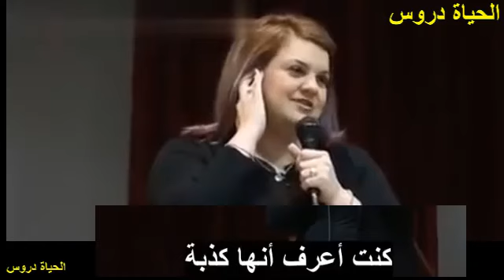قتلت 20 الف طفل مديرة عيادة اكبر متظمة إحهاض أسرار صادمة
الراحة النفسية #

استكشف عالمًا مليئًا بالهدى والسكينة من خلال فيديوهاتنا المميزة التي تركز على القرآن الكريم، الاستغفار، الذكر، الدعاء، وكل ما يهم المؤمن والرقية الشرعية. نقدم لك تجارب فريدة تعزز إيمانك وتعيد لروحك الهدوء والسلام.
تفتح أبواب الفهم العميق للقرآن الكريم من خلال شروحات تفسيرية تفصيلية، وتوفر لك أجواءً من الخشوع والتأمل مع التلاوات الرائعة. استمتع بلحظات الاستغفار والدعاء والتواصل المباشر مع الله، مع توجيهات لتحسين حياتك الروحية والعقلية.
في عالمنا، تجد هنا رعاية خاصة للمؤمنين من خلال رقية شرعية تحمل الشفاء والحماية. نقدم محتوى ملهمًا ومريحًا لتساعدك على تحقيق التوازن في حياتك وتعزيز تواصلك مع الله.
انضم إلينا في رحلة الاستكشاف الروحي، وشارك في تجربة تحول حياتك نحو الخير والسعادة. رمضان
الاساس في اللغة العربية الثالثة اعدادي
الأولى _إعدادي
الثانية _إعدادي
جريمة غريبة لا تخطر على البال فيها عبرة للجميع
الحياة دروس
قناة الحياة دروس